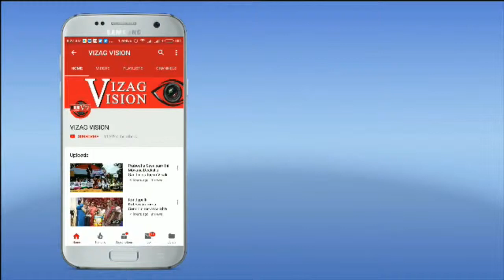Natural Arch Mangamaripeta Beach in Visakhapatnam,Vizagvision...